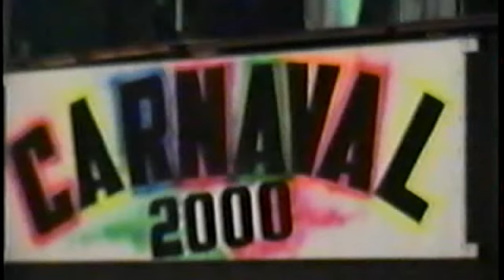Conrado Carnaval 2000 par1 - SINEVIDEO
A SINEVIDEO apresenta pra você recordar um Carnaval Super Animado que foi o de 2000 em Conrado (Miguel Pereira). Videos pra ver e rever sempre. Recordar é viver.
Duração aprox.: 17m.
Realização:
SINEVIDEO PRODUÇÕES